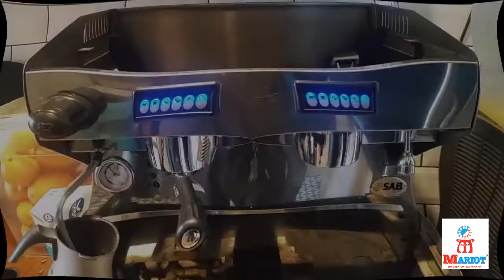SAB ESPRESSO COFFEE MACHINE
Inside the World of High-End Coffee
How To Make the Perfect Cappuccino WITH SAB MACHINE
How to make the perfect Cappuccino